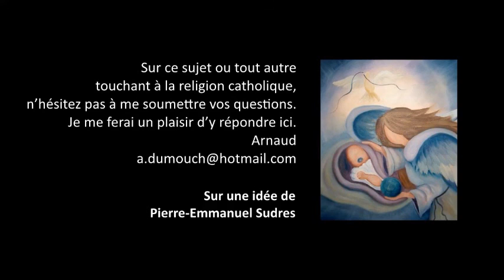Adam 3- Tous les hommes spirituels descendent-ils d’Adam et Eve ? Premiers pas catholiques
Premiers pas catholiques, Adam 3- Tous les hommes spirituels descendent-ils d’Adam et Eve ?